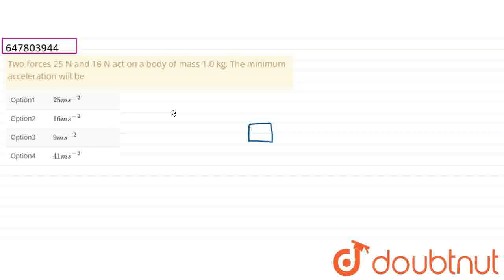Two forces 25 N and 16 N act on a body of mass 1.0 kg. The minimum acceleration will be | CLASS...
Two forces 25 N and 16 N act on a body of mass 1.0 kg. The minimum acceleration will be
Class: 12
Subject: PHYSICS
Chapter: LAWS OF MOTION
Board:Polytechnic

👉 Have Any Query? Ask Us.